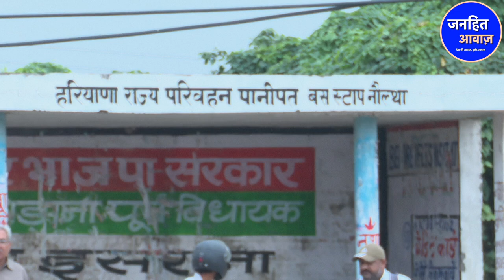हरियाणा से BJP को टाटा बॉय बॉय